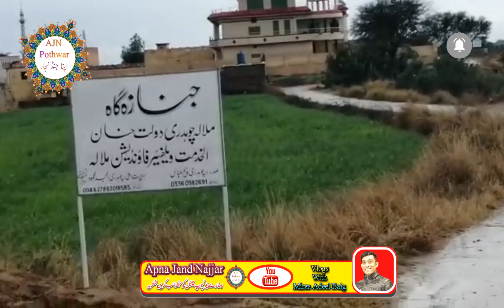New Pothwari Sazeena | Beautiful View Of Pothwar Village Gujjarkhan Siter Saaz_Islamic 2021 Music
Siter music Pothwari pahari

Video Making By: Ch Waseem of Mlala
ویڈیو مکینک بائے : چوہدری وسیم آف ملالہ

پٹھوہار کے گاؤں کا خوبصورت منظر

Pothwari Sazeena Beautiful View Of Pothwar Village Gujjarkhan Rawalpandi Siter Saaz_Islamic 2021

Gujjar Khan Rawalpandi Pakistan Pothwar Punjab

All Types Video Of Life with mirzaadeelbaig Gujjar Khan Rawalpandi Pakistan

Entertainment

Vlogs
Music Pothwari Vlogs Punjabi Vlogs

Apnajandnajjar

My Instagram .. Mirza Adeel Baig

میرے چینل کا نام اپنا جنڈ نجار میرے گاؤں کے نام سے ہے
اور میں اپنے علاقے کی اور پھٹوہار کے علاقے کی ویڈیو بناتا ہوں اور میں اپنے پھٹوہار کی ثقافت کی ویڈیو بناتا ہوں اور اس کے علاوہ شعر و شاعری کی بھی ویڈیو بناتا ہوں اور کچھ ویڈیو میں یو اے ای عرب امارات سے بھی بناتا ہوں
اور جو میں لائیو کرتا ہوں مجھے لوگوں کے ساتھ باتیں کرکے بڑا مزہ آتا ہے اور میں پسند کرتا ہوں لوگوں کے ساتھ باتیں کرنا۔
 اور آپ کی محبت کا اور چاہت بہت شکریہ جو آپ ہماری ویڈیو کو پسند کرتے ہیں

AE
pothwari sazeena 2021
Home
Explore
Subscriptions
Library
Some results are hidden because Restricted mode is turned on.

10:10
NOW PLAYING
New Pothwari Sher Saaz Sazeena 2021

4.7K views
2 months ago

Pothwari Sher O Shayari

6:31
NOW PLAYING
Muzzamil Satti || Pothwari Sazina 2021 || Pothwari Sher || APNA POTHOHAR WEB TV

1.1K views
3 months ago

Apna Pothwar Web TV اپنا پوٹھوہار ویب ٹی وی

10:00
NOW PLAYING
New Program 2021 Sazeena By Ch Zulfiqar & His Party

170 views
3 months ago

Ch Zulfiqar Zulfi Sitar Nawaz

11:43
NOW PLAYING
Sazeena at programe by hagi Rafaqat sb & ch zulfiqar

114 views
1 month ago

7:38
NOW PLAYING
Pothwari Sher Saaz Sazeena

1.8K views
4 weeks ago

Sittar Saaz.

9:28
NOW PLAYING
Pothwari saaz raja hafeez bamuqabla asad abbasi

5.2K views
3 months ago

PREMIERE
NOW PLAYING

Premieres 4/17/21, 5:00 PM

Apna Jand Najjar
Pothwari Saaz Siter Saaz_Islamic Pothwari_Sazeena Pothwari_music Video Making By: Ch Waseem of Mlala ویڈیو مکینک ...
New

11:55
NOW PLAYING
Sazina || Pothwari Sher 2020 || 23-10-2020 Rawalpindi || Groom EHSAN KAYANI || Apna Pothohar Web Tv

5K views
5 months ago

Pothwari Sher Saaz Sazeena 2021

237 views
1 month ago
Pothwari Sher Saaz Pothwari sher Sazeena.
New Pothwari saaz sazeena 2021

207 views
2 months ago
Pothwari Sher saaz Sitaar Saaz.
pothwari sazina in UK

14 views
1 month ago
Pakistan Kashmir Web TV
Pothwari sazeena in UK.
New pothwari sazina 2021

14 views
2 weeks ago
khurram ISHTIAQ SUDHAN
Pothwari Sazina 2021

90 views
2 months ago
pothwari sher, sazina, horses ch Qamar
Pothwari sher new saaz Sazeena 2021

641 views
1 month ago
sittar saaz Pothwari Sher saaz Pothwari sher Sazeena.
New pothwari sazeena 2021|chankara Nawz | ustad-Banka-khan

6 views
1 day ago
POTHWARI SAZEENA
New
Pothwari Saaz New 2021 || Ch Zulfiqar Zulfi & Waqas Aasi

681 views
1 month ago
ApnaPothwarWebTV#PothwariSaaz#
pothwari sazina raja nadeem vs raja qamar islam bamqam trali adda gondal markeet khana pul islamabad

3.9K views
3 months ago
Shamroze M
pothwari sher raja nadeem vs raja qamar islam bamqam trali adda gondal markeet khana pul islamabad alabbas sound sarwis ...
Pothwari Saaz Imran Shazaid &Nayaz New 2020 program

3.2K views
6 months ago
New pothwari sazeena sitar by faisalishtiaq

73 views
1 month ago
POTHWARI SAZEENA
Subscrib my youteub chanel pothawari sazeena apna pothwar vep tv saqfate pothwar channel pothwari sher pothwari boy apn ...
pothwari sazeena

17 views
2 weeks ago
Uk young sazeena group
Punjabiweddingdholdanc super dhol dance
Bhangra dance on wedding Kashmir dhol dance
Dhol shehnai saraiki dhol dance
Zebidhol ranitajdhol jhumar saraiki all Pakistan Dhol Dance Pothwar Indian Punjabi dhol All Pakistan ka no 1 Doliya

Pothwari Dhol Dance Pothwari Ludi On Wedding Dance Gujjarkhan Rawalpandi Pak Pothwar Punjab 2021

Apna Jand Najjar

Pothwari Dhol
Pothwari SaazAnd pothwari sha about travelingwaseem dhol master